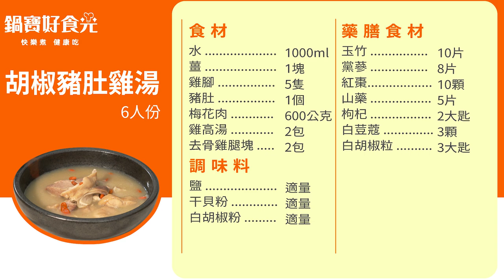胡椒豬肚雞湯｜秋冬換季必喝食補湯品，散寒溫脾暖身暖心，低脂又富含膠質撇步，湯乳白味辛鮮濃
【鍋寶好食光達人上菜】
超夯補身湯品，胡椒豬肚雞湯
入秋了~天氣漸漸轉涼
來碗暖身暖心的養生湯品
滿滿膠質，低脂肪又營養
喜歡鮮香濃郁湯品的你快學起來！

✨烹調器具：
[鍋寶]岩紋深炒鐵鍋30cm

📌食材：水1000ml、薑1塊(拍碎)、雞腳5隻、豬肚1個、梅花肉600g、雞高湯2包、去骨雞腿塊2包
藥膳食材：玉竹10片、黨蔘8片、紅棗10顆、山藥5片、枸杞2大匙、白荳蔻3顆、白胡椒粒3大匙
調味料：鹽適量、干貝粉適量、白胡椒粉適量

📌做法：
1. 豬肚汆燙，剔除黃色部份後，再對半切。
2. 乾鍋炒白胡椒粒 炒到有香氣稍稍變色即可。
3. 鍋中加入水、雞高湯、豬肚、豬梅花、雞爪、白胡椒粒、薑、藥膳食材(枸杞先不放)。
4. 開火煮滾後，加蓋小火燜煮約3小時(煮約1小時後取出豬肉、再30分鐘後取出豬肚)。
5. 3小時後，將湯中所有食材撈出，續放進雞肉，水滾後加蓋燜煮約15分鐘。
6. 豬肉食材放涼後，將豬梅花切片、豬肚切成條狀。
7. 湯中加入豬梅花、豬肚、紅棗後煮滾，續加入調味料、枸杞，即可裝碗上桌。

📌小撇步：
1. 使用梅花肉替代豬蹄膀，可減少油脂攝取。
2. 枸杞關火前下鍋，可避免久煮發酸及營養流失。

0:00 胡椒豬肚雞湯
0:25 食材表
0:35 處理食材
1:31 燉煮湯底
3:21 煮好食材切塊
3:57 食材放入湯底
4:41 完成